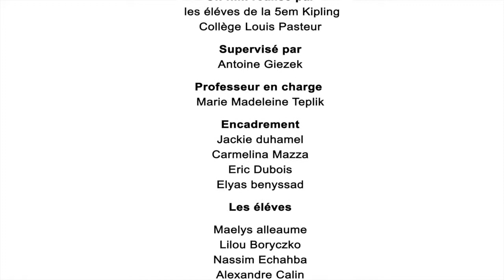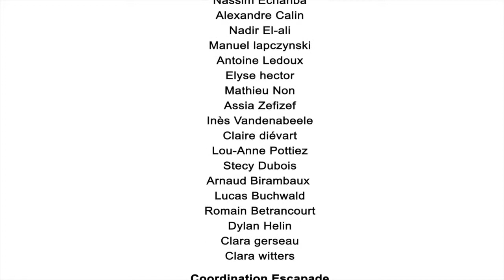Gameofwindfinal#1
Développement durable au collège Pasteur de Oignies: le Vent.
Mars 2018